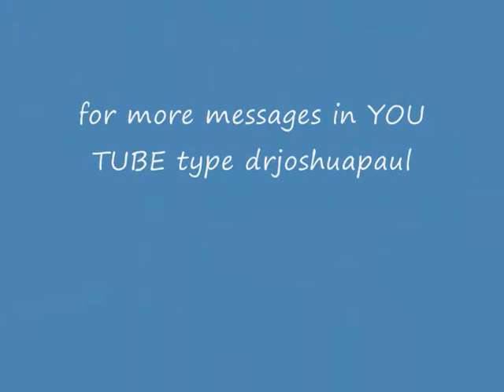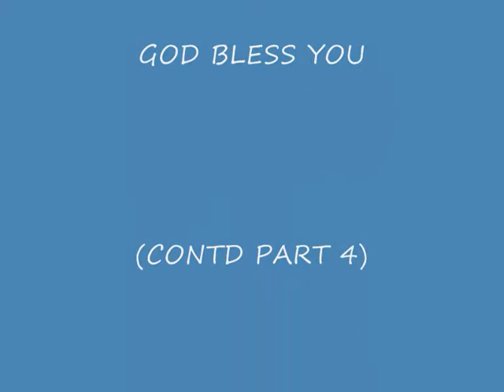GREAT JOY PT 3 |DR. Joshua Paul